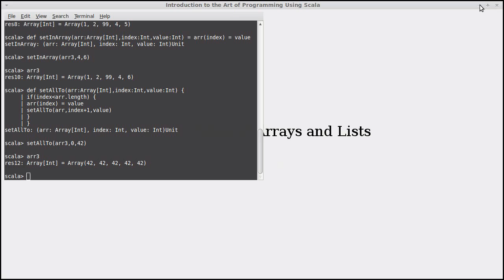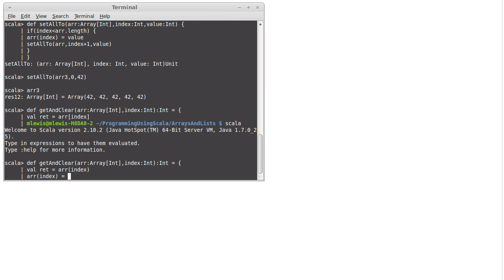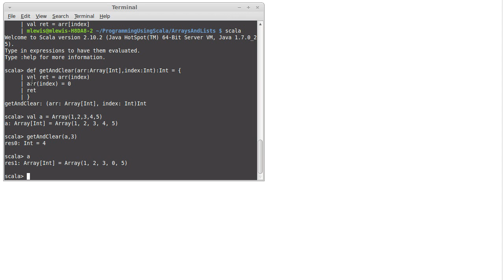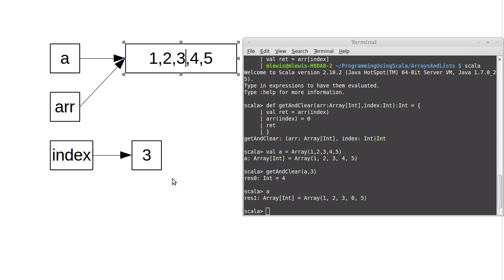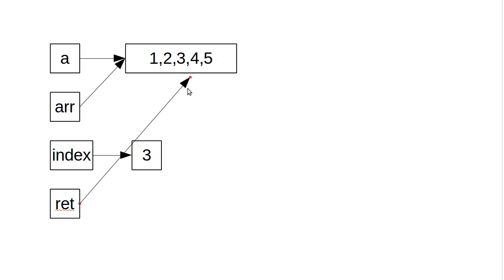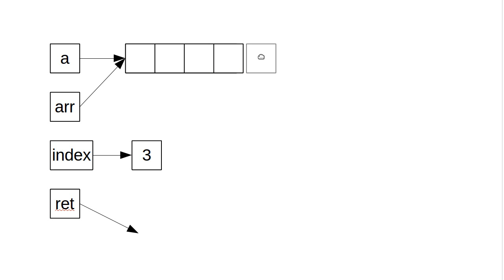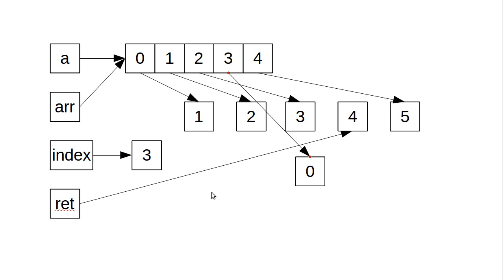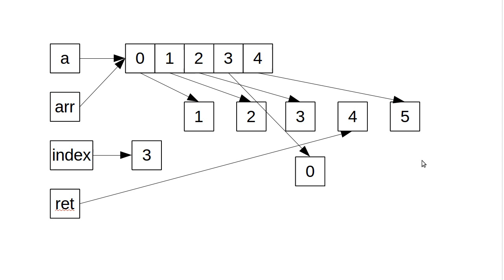Mental Image of Arrays (using Scala)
In this video we look at the real mental image that you should have for arrays. Basically, arrays are arrays of references to objects. We look at a function where having the proper mental image matters.